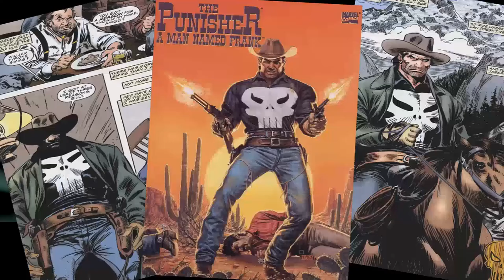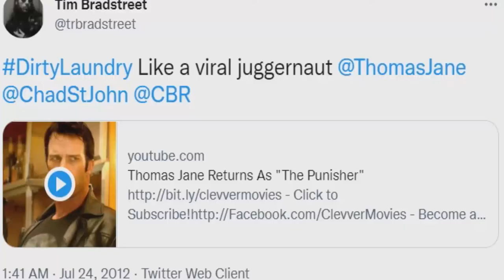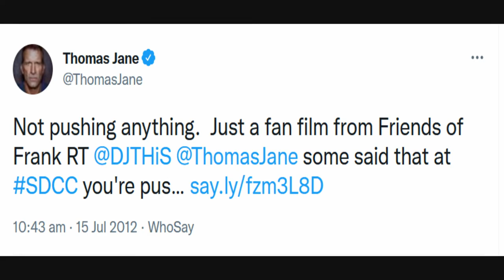THE PUNISHER: DIRTY LAUNDRY | Thomas Jane | Crítica · Análisis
Reseña con motivo de los 10 años de The Punisher: Dirty Laundry, también conocido simplemente como Dirty Laundry. Cortometraje viral del antihéroe de Marvel, con más de 29 M de visualizaciones hasta la fecha. Protagonizado por Thomas Jane y Ron Perlman y dirigido por Phil Joanou. Una reseña llena de referencias al pulp y al Spaguetti western.